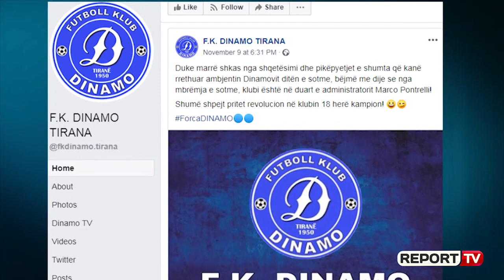Italianët marrin menaxhimin e Dinamos pa letra, në janar afrime lojtarësh nga Senegali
Ditën e shtunë në faqen e klubit 18 herë kampion të Shqipërisë, Dinamos, u njoftua se drejtimin e ka marrë italiani Marco Pontrreli, ish-presidenti i klubit të Triestinës. Por burime të ‘Report TV’ në klubin dinamovit bëjnë me dije se kjo është vetëm ‘de facto’, pasi de juro’ mungojnë ende disa dokumenta burokratike.

Gjithsesi sponsori italian aktualisht menazhon gjithçka te ‘nëndetsja’, ndërsa në staf nuk ka shqiptar veçse atyre që ndihmojnë për të njohur ambientin. Presidenti Besnik Sula është tërhequr me qëllimin që italinët të dinë sa më shumë për klubin, për të krijuar lehtësira të mëtejshme. Gjithsesi aktualisht klubi nuk ka ende një zyrë, ndërsa ekipi stërvitjen vijon ta kryejë në Pezë-Helmas.

Burimet thanë gjithashtu se italinët kanë përgatitur një strategji për të ardhmen e klubit, me qëllimin kryesor që konsiston në mbijetësën në kategorinë e parë. Për këtë në merkaton e janarit do të bëhen shumë afrime të cilat do të vijnë edhe si rrjedhojë e ndihmesave të tjera.

Italinët kanë një studio për menaxhimin e lojtarëve që vijnë kryesisht nga kontinenti afrikan dhe më saktësisht nga Senegali. Jo vetëm lojtarë me ngjyrë, por te Dinamo e post janarit do të jenë edhe lojtarë nga Italia.

Aktualisht pas tetë ndeshjesh klubi dinamovit renditet në vendin e fundit në grupin A të kategorisë së parë, me vetëm 1 pikë.